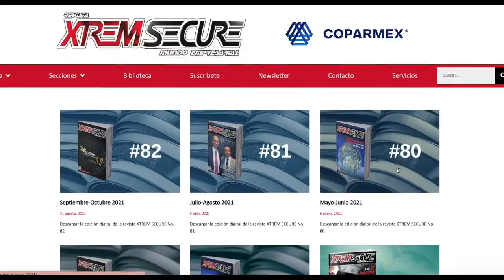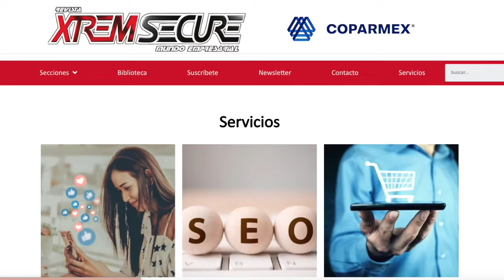XTREM SECURE "Mundo Empresarial"